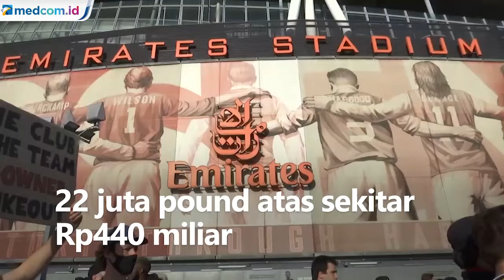Enam Klub yang Sempat Gabung ESL Didenda Rp440 M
Liga Primer Inggris mendenda secara kolektif kepada enam klub yang sempat ikut bergabung dengan proyek European Super League sebesar 22 juta pound atas sekitar Rp440 miliar. Dalam rilis Liga Primer Inggris menyebutkan bahwa Arsenal, Chelsea, Liverpool, Tottenham Hotspur, Manchester United dan Manchester City bersedia membayar 3,6 juta pound atau setara Rp7,2 miliar/klub.

Sementara itu UEFA masih menahan kasus indisipliner terhadap tiga klub pemberontak yang bergabung ke ESL yakni Barcelona, Real Madrid dan Juventus. Ketiganya yang menolak meninggalkan proyek itu kemungkinan menghadapi hukuman larangan tampil di Liga Champions musim depan.

Namun, hukuman itu belum bisa segera diterapkan karena mereka memenangkan putusan dari Pengadilan Spanyol pada April lalu yang menyatakan ketiga klub itu tidak dapat dihukum oleh UEFA dan FIFA yang berbasis di Swiss. APTN.